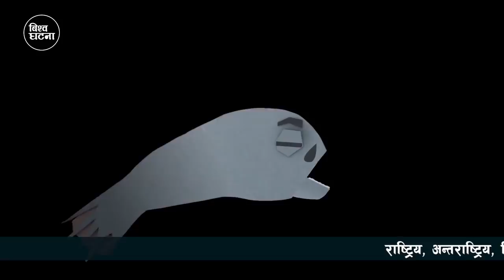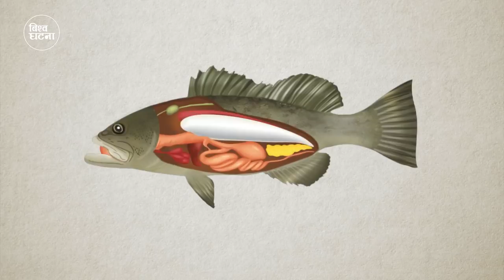समुन्द्रका आत्मघा'ती हम'ला गर्ने जीबहरु || Mysterious creatures in the depths of the sea